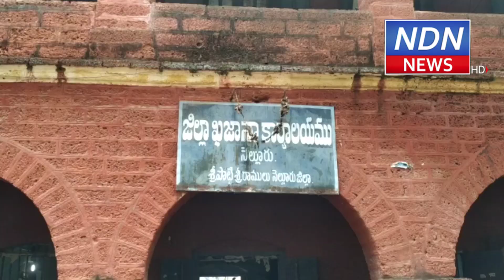నెల్లూరులో ఉద్యోగ సంఘాల పోరు బాట..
ఉద్యోగ, ఉపాధ్యాయ, కార్మిక, పింఛనర్లు, కాంట్రాక్టు, పొరుగు సేవల ఉద్యోగులు పోరు బాట ప‌ట్టారు. తమ హక్కుల సాధన కోసం న‌డుం బిగించారు. పీఆర్సీ ప్ర‌క‌ట‌న‌, డీఏ చెల్లింపులు, సీపీఎస్‌ రద్దు, జీతాల పెంపు తదితర డిమాండ్ల సాధనే లక్ష్యంగా ఉద్య‌మ‌బాట ప‌ట్టారు. నెల్లూరు ఖ‌జానా కార్యాల‌యం వ‌ద్ద ఉద్యోగ సంఘాల జేఏసీ ఆధ్వ‌ర్యంలో ఉద్యోగులు నిర‌స‌న కార్య‌క్ర‌మానికి దిగారు. న‌ల్ల‌బ్యాడ్జీలు ధ‌రించి నిర‌స‌న‌లో పాల్గొన్నారు. త‌మ డిమాండ్లు ప‌రిష్క‌రించాల‌ని ముక్త‌కంఠంతో నిన‌దించారు.